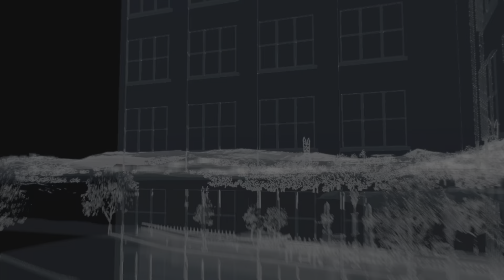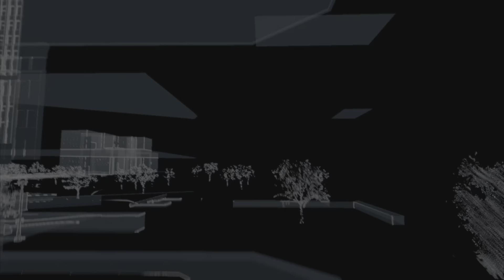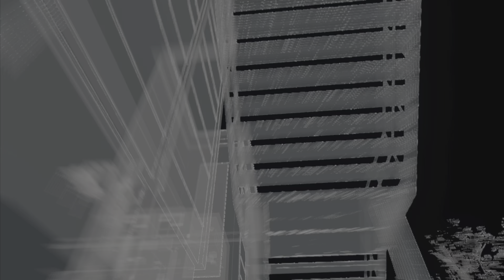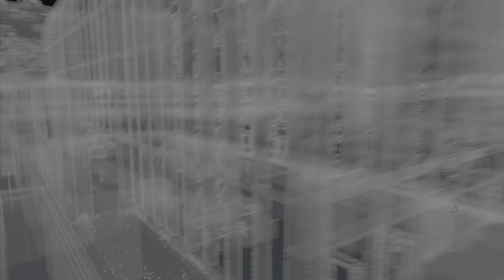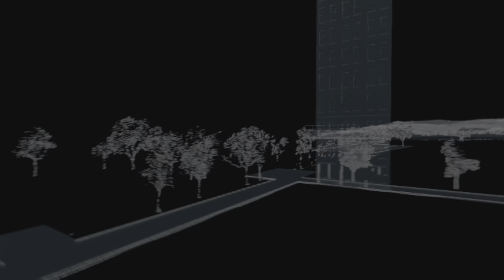Watchdogs Private Invasion 4 The Loop